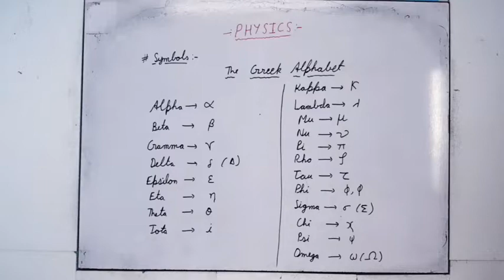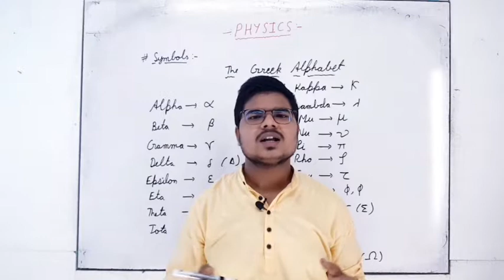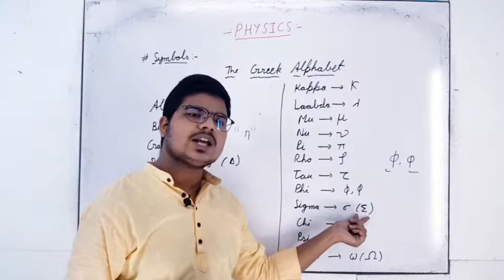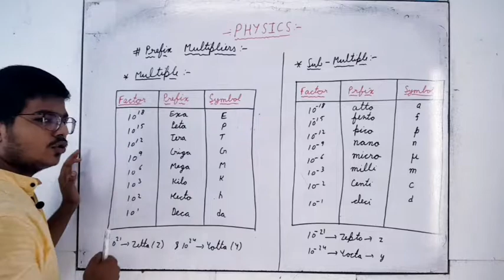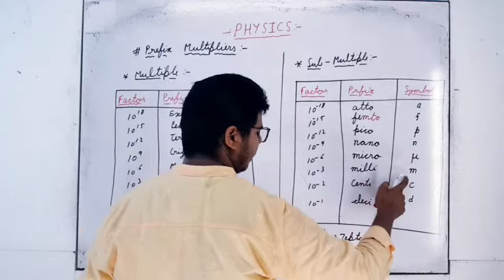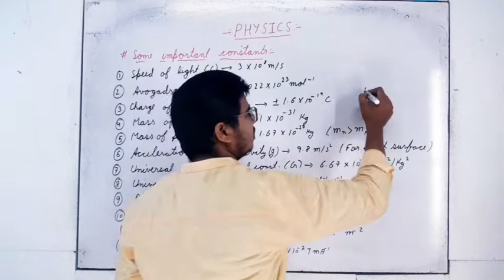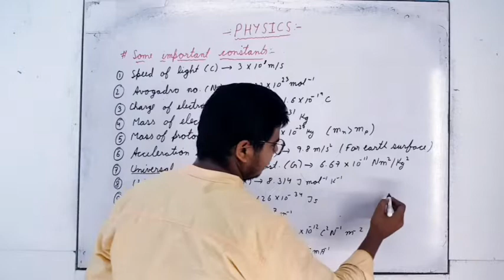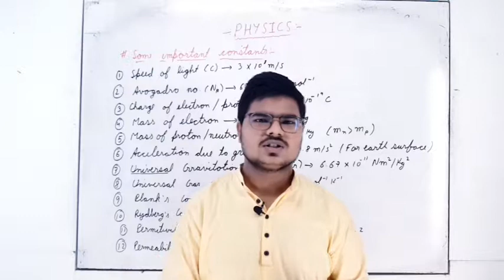Basic concept of physics || Greek alphabet || Prefix multipliers || Some inpotant constants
In this session we discussed about some basics concept of physics.

Use of greek alphabets.
Prefix multipliers.
some important constants.